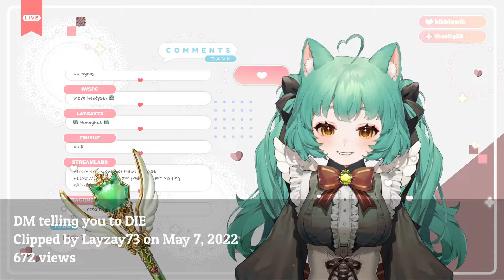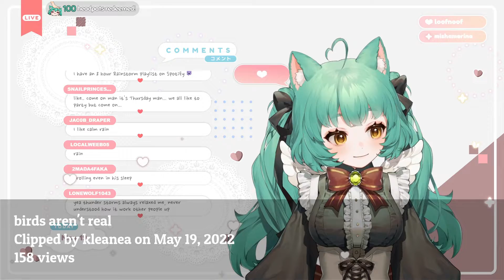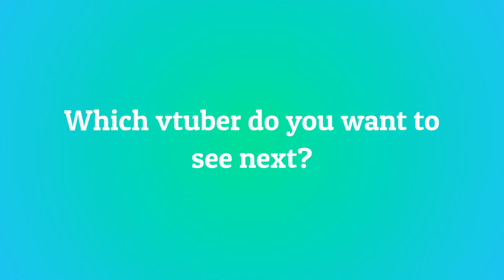10 Most Viewed @girl_dm_ Clips May 2022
Check out girl_dm_!